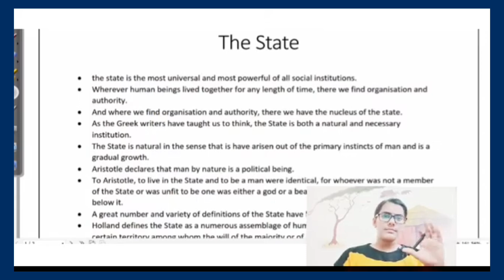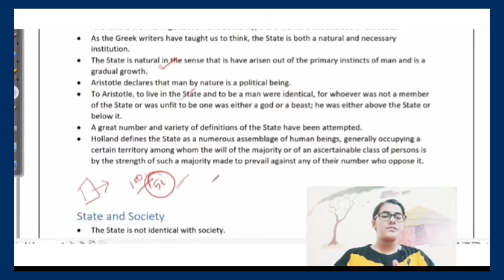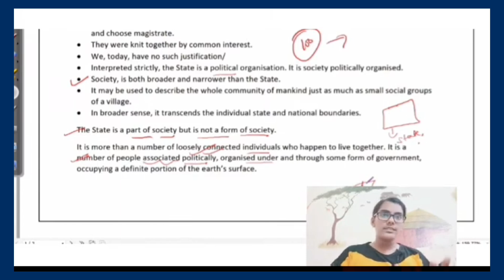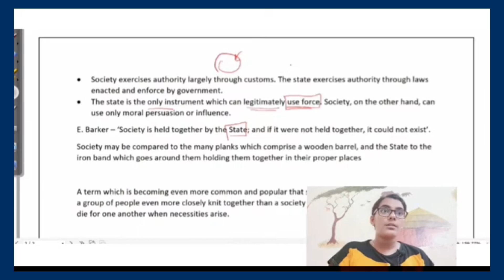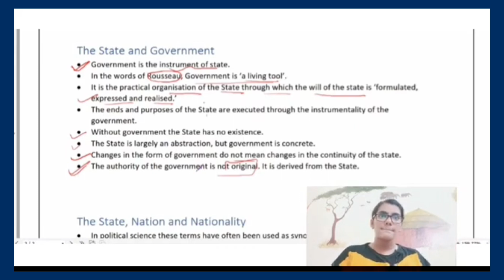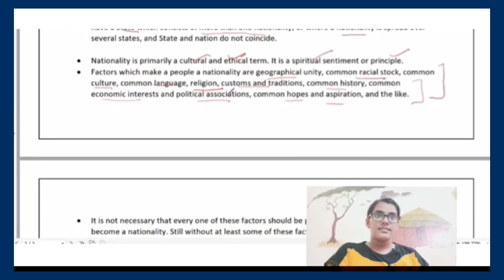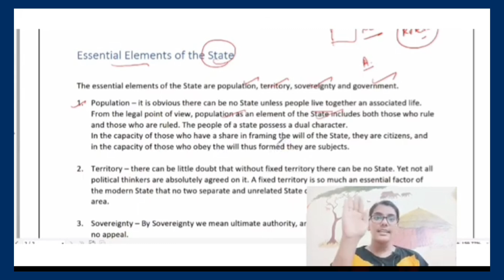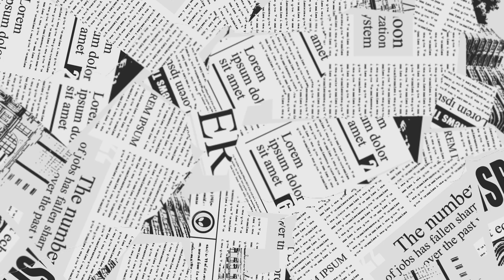Lecture 02 || PSIR Optional || The State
The State | PSIR UPSC Series | Understanding the Concept of the State in Political Science

In this second video of our PSIR for UPSC series, we dive deep into one of the most fundamental concepts in Political Science – The State. 🌍

🌼🌼❓📞Question about Notes || Test Series || Paid Course??
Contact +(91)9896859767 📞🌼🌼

This lecture will cover:
✅ The definition and elements of the state
✅ Theories of the State – Liberal, Marxist, and Feminist perspectives
✅ The role of the state in society and governance
✅ The evolution of the state through different historical phases
✅ The relevance of the state in modern political systems

This session will help you build a strong foundation for understanding complex topics like sovereignty, governance, and state authority, which are essential for both Political Science and International Relations.

📅 Watch every weekday at 8 PM ! 🌼

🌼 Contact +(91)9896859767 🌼